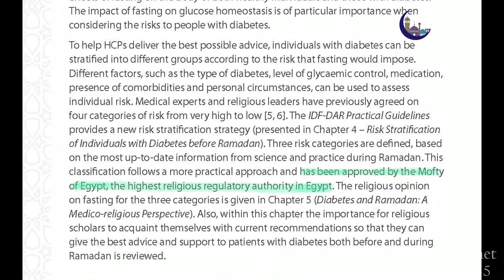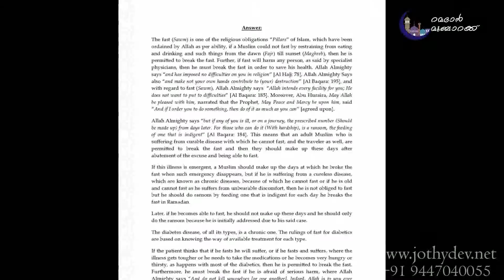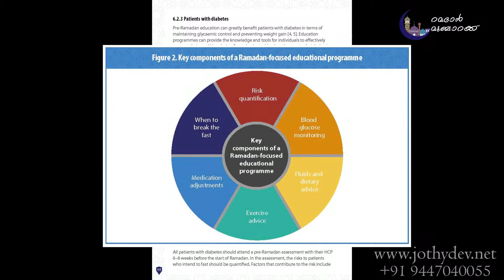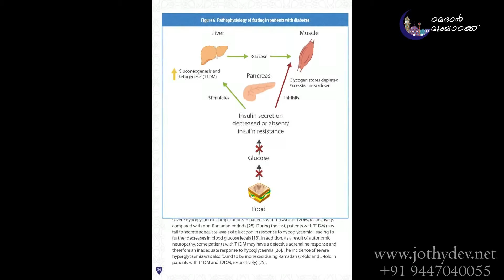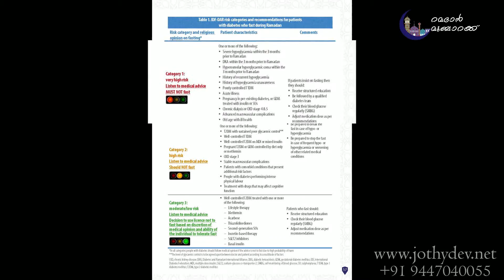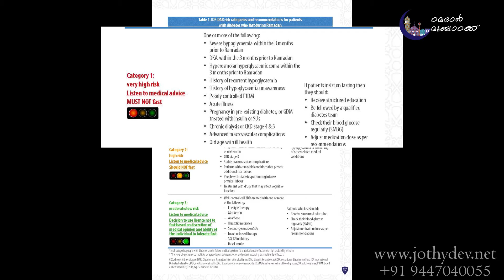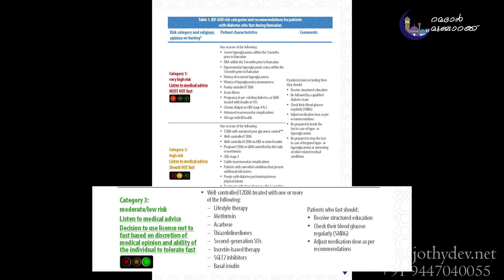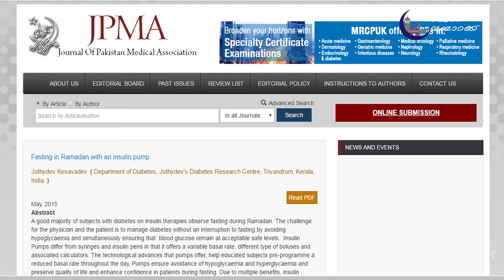Ramadan Fasting and Diabetes: Useful tips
Very useful tips for subjects with diabetes on Ramadan Fasting.
Summary of IDF and DAR International Alliance.
Video and scientific editing by Gopika Krishnan.